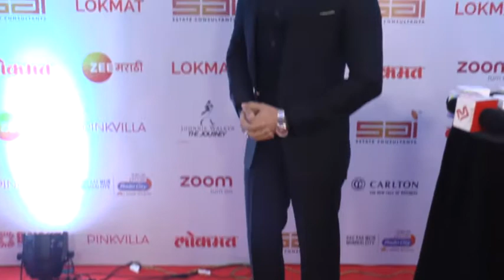Munish Paul's Funny Talks With Reporters at The Red Carpet of Most Stylish Awards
Manish Paul's Funny Talks With Reporters at The Red Carpet of Most Stylish Awards